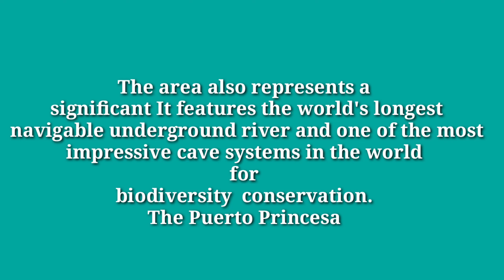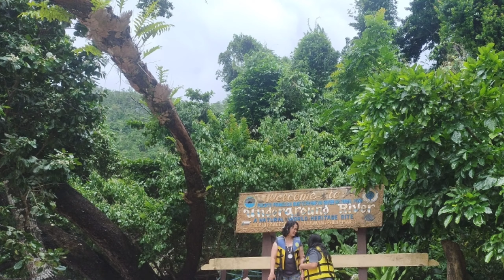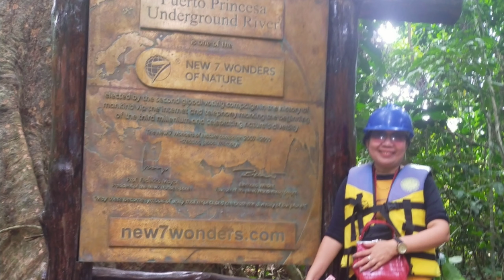Exploring the Spectacular Beauty of Underground River, Puerto Princesa Palawan